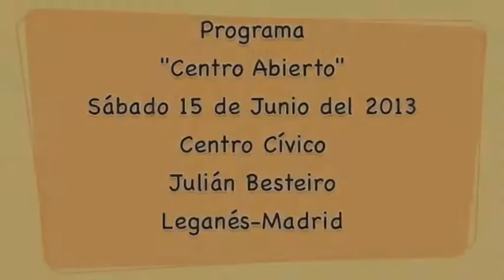DÍA DE PUERTAS ABIERTAS EN EL CENTRO JULIÁN BESTEIRO DE LEGANÉS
La Concejalía de Juventud y Cultura y el Centro Cívico Cultural 'Julián Besteiro' clausuraron el sábado 15 de junio su Proyecto 'Centro Abierto' en una jornada en la que durante 12 horas seguidas se desarrollaron múltiples actividades culturales y lúdicas como baile de batuca, karaoke, pintura, cuentacuentos, cine, teatro y fotografía, todo ello con el objetivo de dar a conocer mucho mas el trabajo, los talleres y la actividad cultural del centro.
Las actividades se iniciaron en la plaza frente al edificio del centro cultural con una sesión de batuca dirigida por monitoras de este nuevo deporte nacido en 2005 a partir de unas coreografías diseñadas sobre composiciones musicales. Un nutrido grupo de vecinos con ropa deportiva se sumaron con entusiasmo a un entrenamiento de una hora.
Más tarde se puso en marcha un taller de artesanía de decoración de objetos de madera o cristal con diversas técnicas decorativas y se realizaba en el enlosetado de la plaza un mural realizado por un grupo de niños y niñas utilizando solo tizas.
Al Proyecto 'Centro Abierto' acudieron en torno a 500 personas durante todo el día. Hubo sesiones de cuentacuentos para niños en la biblioteca, karaoke en la plaza con niños, jóvenes y no tan jóvenes, dos sesiones de cine familiar y cine de adultos, teatro y un rincón fotográfico.
Para la concejal de Juventud y Cultura, Beatriz Alonso, estas doce horas del Programa Abierto "han sido todo un éxito y ha habido una intensa participación popular durante toda la jornada, con asistencia de niños, jóvenes, padres y familias enteras. Esperamos repetir para que se conozca cada vez más el centro cívico y el trabajo intenso que se desarrolla en él con talleres, la biblioteca, el teatro, la sala de exposiciones durante prácticamente todo el año...".
Al término de cada actividad se entregaba a los usuarios una encuesta sobre el grado de aceptación y calidad de servicio del C.C.C. Julián Besteiro, que dio como resultado una nota media de un 8,80 sobre 10 puntos de satisfacción.